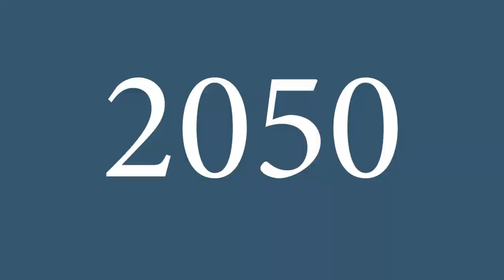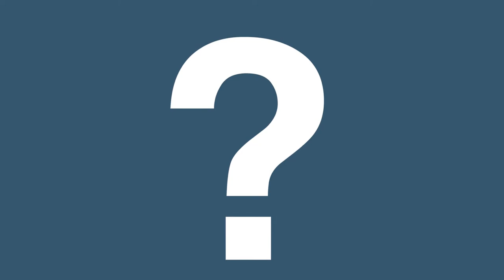Plastic: A Monster Problem